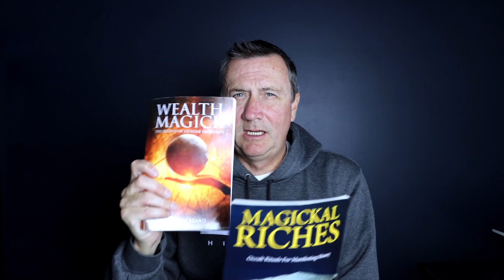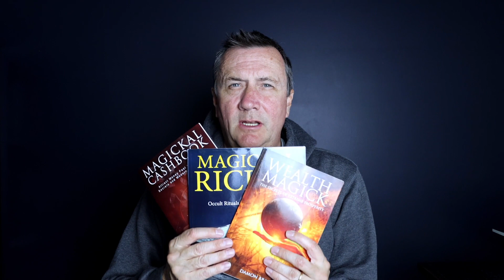3 Gallery of Magick - Money Magick Books everyone should own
Damon Brand and The Gallery Of Magick have created 3 amazing money magick books. This is a review of the three books.

Money magick.
Magickal Cashbook: Attract Money Fast With Ancient Secrets And Modern Wealth Magick
Magickal Riches: Occult Rituals For Manifesting Money
Wealth Magick: The Secrets of Extreme Prosperity